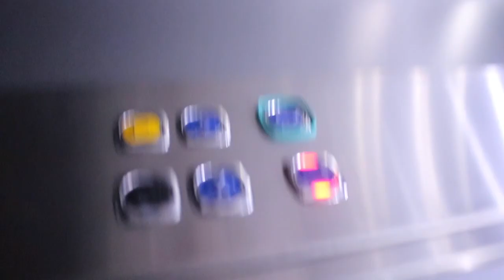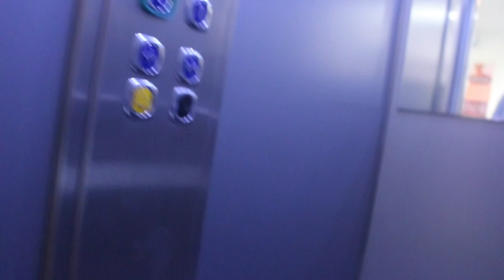I got triggered | Life with Lydia